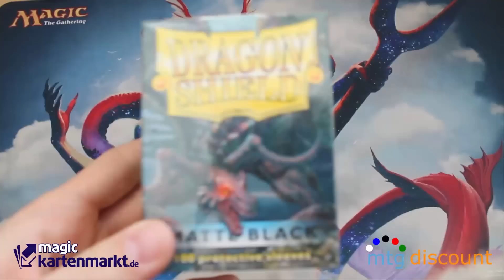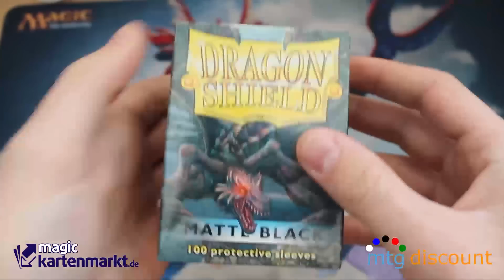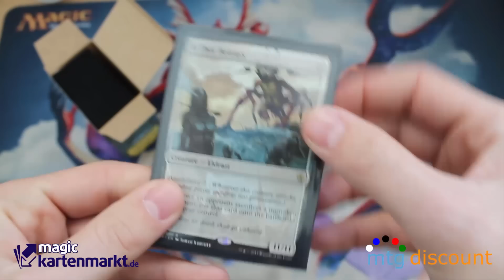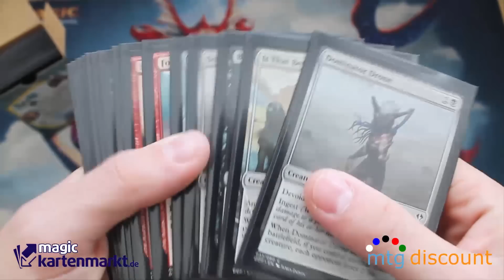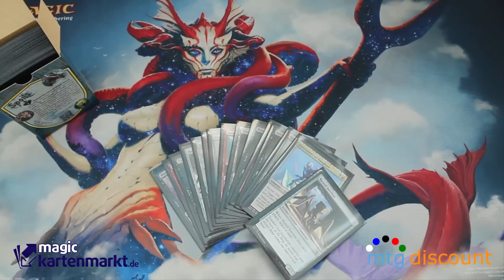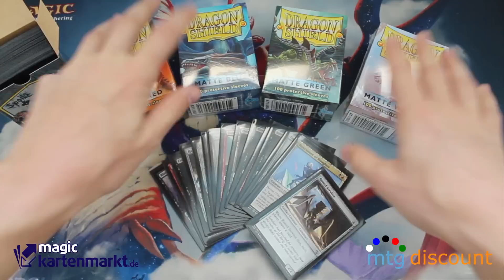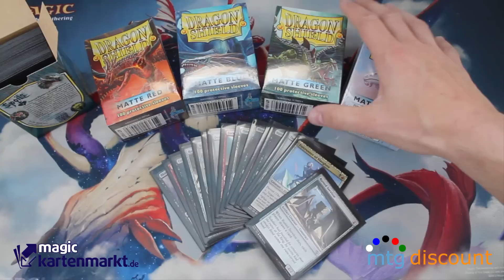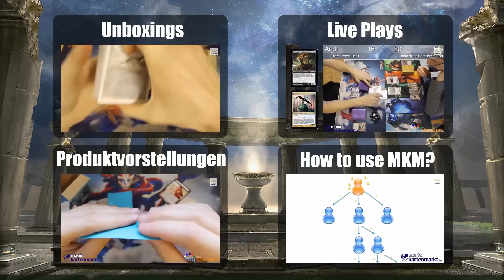Dragon Shield Matte [Full HD]